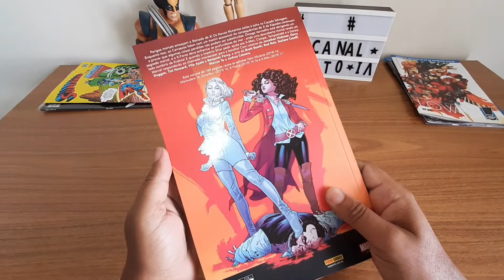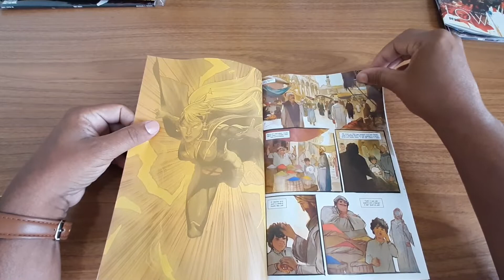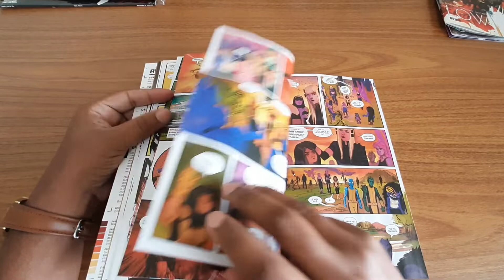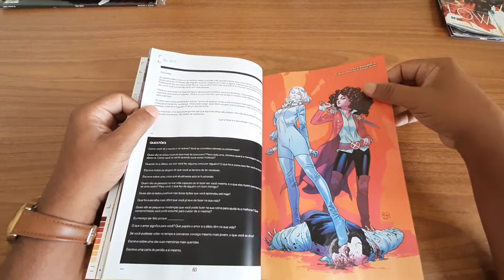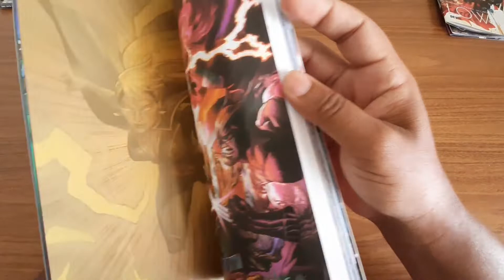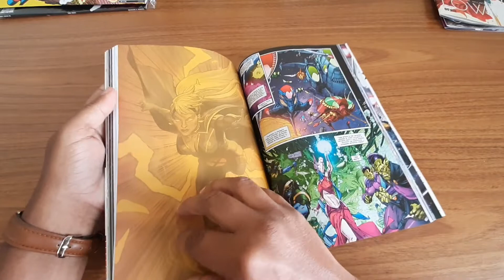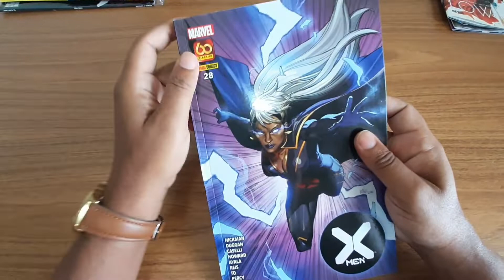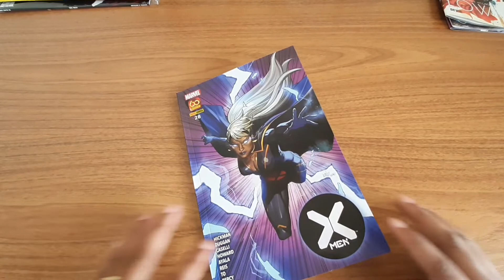X-MEN VOL 28 - O MIX 100% DE APROVEITAMENTO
LINK PARA COMPRAR ESSA EDIÇÃO NA AMAZON

Os Novos Mutantes estão à solta na Caçada Selvagem. Enquanto isso, os Carrascos lidam com um motim! As consequências de X de Espadas continuam a provar que algumas coisas que foram perdidas não podem ser substituídas... Ômega Vermelho está abrigando um segredo mortal, e a X-Force deve enfrentar as profundezas do mar - onde uma descoberta mortal revela um lado sombrio de Krakoa! E quando o Império Shiar pedir ajuda aos X-Men, Ciclope, Tempestade e a Garota Marvel responderão ao chamado interestelar para a batalha!